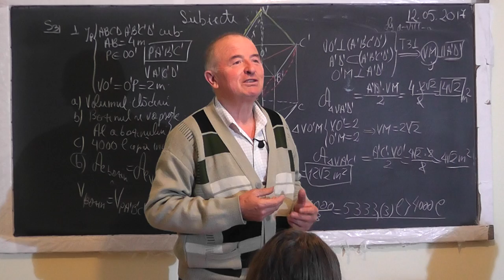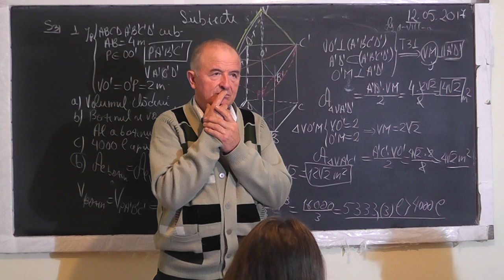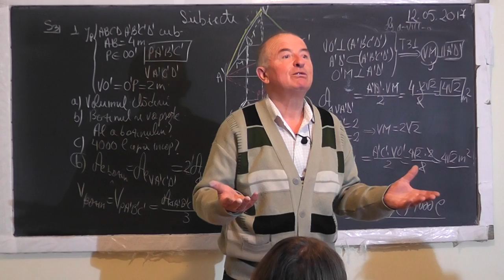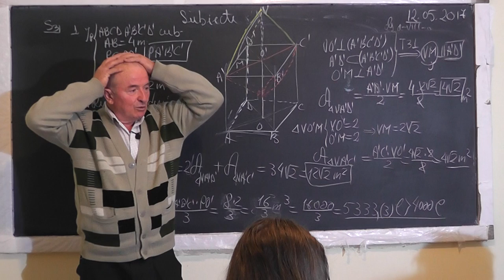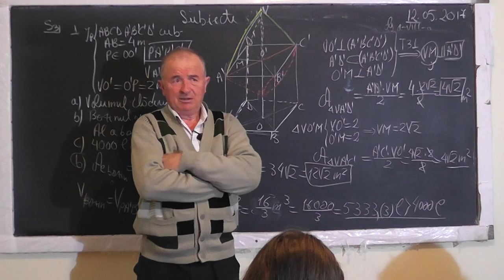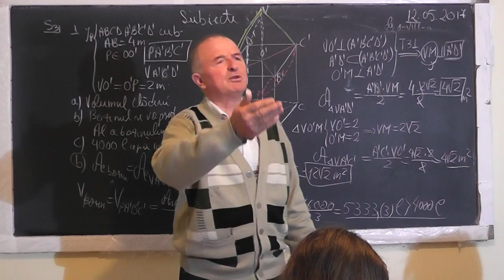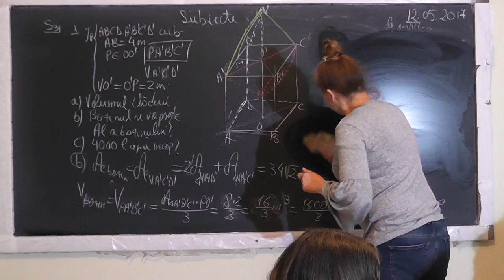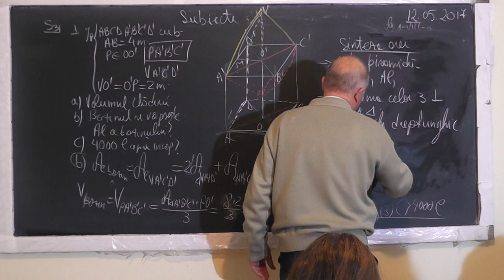2/2 1501 Cub Piramida Aria laterala Volum Teorema celor 3 perpendiculare Teorema Pitagora Clasa 8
Aceste lectii sunt SUSTINUTE de VOI si daca va sunt utile, as aprecia un Like, Share, Comment - In aceasta lectie de matematica pe care o puteti vedea in direct si pe ne ocupam de tema pentru acasa la clasa a VIII-a la geometrie plana si in spatiu. Din cuprins: Cub, Piramida, Aria laterala, Aria totala, Volumul, Legatura dintre volum si capacitate, Teorema celor 3 perpendiculare, Teorema lui Pitagora, Aria triunghiului, Triunghi dreptunghic, isoscel.
- VIDEO MATEMATICA cu Proful Online sau cautati pe Google: profu online Ioan Ursu